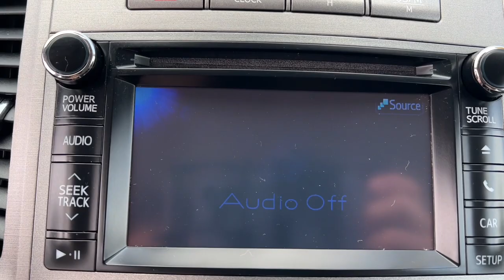2014 Toyota Venza Westboro, Framingham, Milford, Worcester, Providence RI TM22666B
Blizzard Pearl Used 2014 Toyota Venza available in Milford, MA at Imperial Toyota. Servicing the Westboro, Framingham, Worcester, Providence RI County area.

Imperial Toyota
300 Fortune Blvd

Power Seats Backup Camera Bluetooth Cruise Control Power Windows Power Locks Steering Wheel Radio Controls Aluminum Wheels ABS brakes Air Conditioning Alloy wheels Automatic temperature control Back-Up Camera Compass Electronic Stability Control Front dual zone A/C Heated door mirrors Heated Front Bucket Seats Heated front seats Illuminated entry Leather Seat Trim Low tire pressure warning Power Folding Outside Rear-View Mirrors Rear window defroster Remote keyless entry Smart Key Package Traction control. White 2014 Toyota Venza XLE XLE 4D Sport Utility 2.7L I4 SMPI DOHC AWD 6-Speed Automatic Electronic with OverdrivebrbrAwards:br * 2014 KBB.com 10 Best Used Midsize SUVs Under $15000 * 2014 KBB.com Best Resale Value Awardsbrbr20/26 City/Highway MPG Odometer is 20981 miles below market average!brbrMORE ABOUT US: Imperial Cars Purchase With Confidence: 1) Free Car Fax Vehicle History Report available for all our vehicles online. 2) Our vehicles are Imperial Certified and go through a rigorous 125-Point vehicle inspection. 3) Bottom line pricing. 4) 5-Day or 200 Mile Vehicle Exchange Program for your total confidence. If you are not happy with it bring it back within 5 days or 200 miles and well give you a credit of your full purchase price toward the purchase of another vehicle. (Excludes Renewed for You vehicles.)brbrPrice does not include tax title registration documentation fee or other applicable state and local fees. Price includes Imperial trade assistance bonus of $1000 for qualifying retailable trades with less than 10 years of use from original in service date. MENTION PROMO CODE: INTERNET1 to receive advertised promotional price In order to qualify for promotional price vehicle of interest must be paid in full and take same day delivery from dealer stock. Please call or email our phone and internet teams for the most up to date information on pricing and discounts. Buy for Price cannot be combined with any other discounts or promotions and is subject to change based on current market value at any time without any notice customer must mention promo code in order to qualify for internet special discount. The information contained herein is deemed reliable but not guaranteed dealer not responsible for any misprint involving the price or description of any vehicle its the sole responsibility of buyers to physically inspect and verify such information prior to purchasing. Transparency is our goal. NO WHOLESALERS OR DEALERS! Some of our Pre-Owned vehicles may be subject to unrepaired safety recalls. Check for a vehicles unrepaired recalls by VIN * Spacious interior; powerful and fuel-efficient V6; pleasant ride; innovative interior storage; well equipped. Source: Edmundsbr * The 2014 Toyota Venza has an exciting stylish look with a wide athletic stance that stands out from other crossovers on the road. Its stunning exterior styling includes sleek lines a stylish upper and lower grille and modern looking fog lamps and taillights. Further it incorporates the higher seating position of a crossover and good outward vision. It is very convenient for the elderly and smaller adults to get in and out as well due to its low step-in height. The 2014 Venza is offered in 3 trims: the base LE the mid range XLE and the top level Limited. A 2.7-Liter 4-Cylinder 181 Horsepower engine is standard on the LE and XLE but is unavailable on the Limited. As an alternative a 3.5-Liter V6 engine with 268 Horsepower is standard on the Limited and an available option on the lower 2 trims. Whatever engine options you go with they are both paired with a 6-speed Electronically Controlled Automatic Transmission. While Front-wheel drive comes standard Toyota offers all-wheel drive as an option on all Venza trims. Fuel economy is almost the same on all